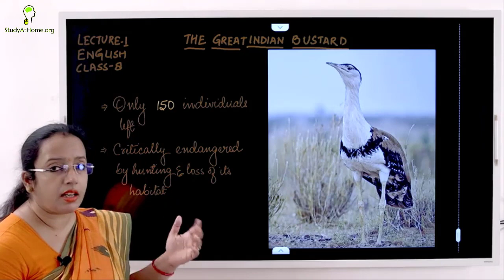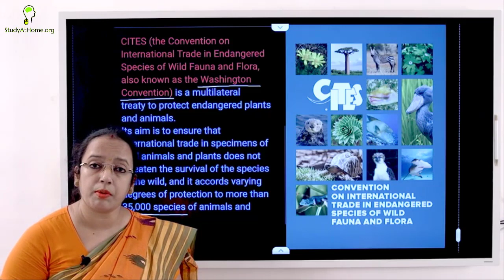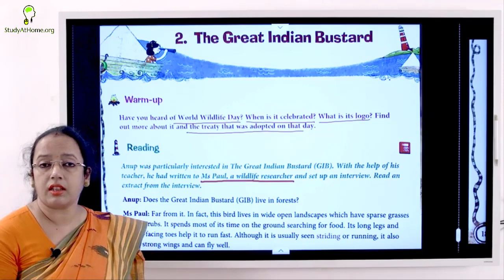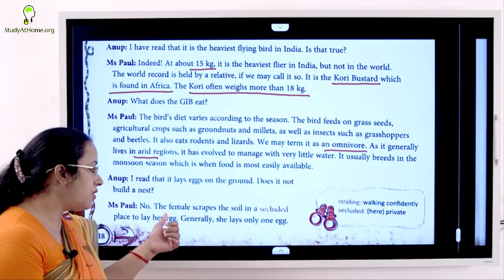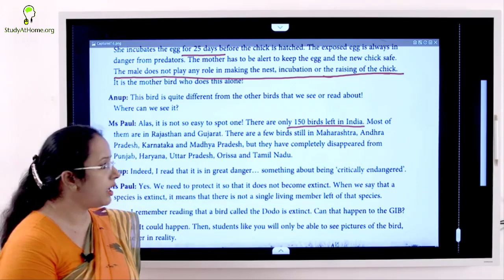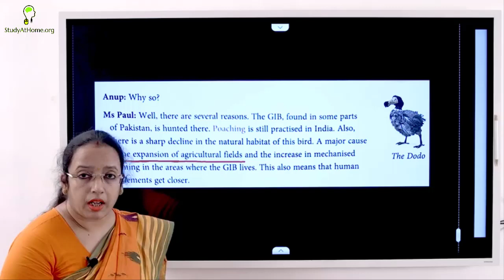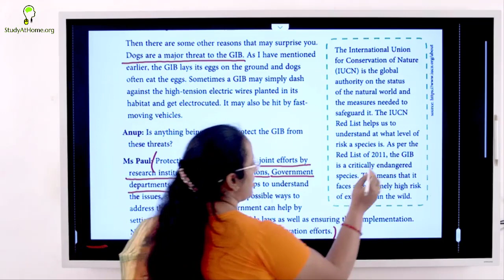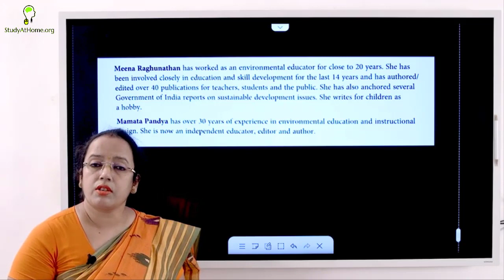The Great Indian Bustard | Class 8 English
The great Indian bustard or Indian bustard is a bustard found on the Indian subcontinent. A large bird with a horizontal body and long bare legs, giving it an ostrich like appearance, this bird is among the heaviest of the flying birds